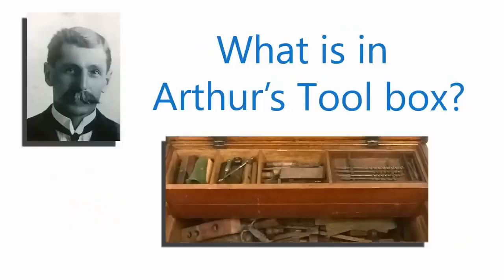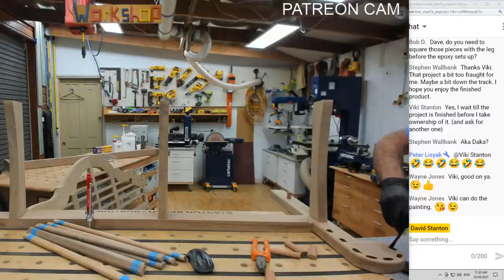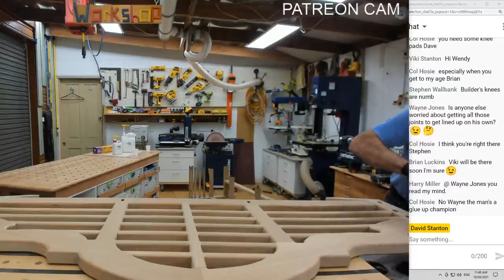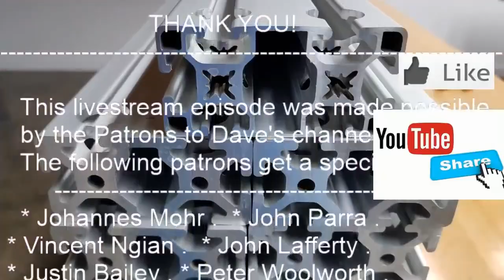ARCHIVED 18TH APRIL 2021 | Final assembly of Lutyens bench | Dave Stanton Live!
Final assembly of the Lutyens bench.
MAKE YOUR WOODWORKING EASIER! YOU NEED A STANTON BENCH LIKE MINE!

* If you enjoy my videos, Subscribe to the channel and click on the bell for notifications as to when I upload a video, it's free! ps. make sure you enable notifications as well.
* Johannes Mohr   * John Parra  * Vincent Ngian
* John Lafferty  * Peter Woolworth   * Brian Del Vecchio  * Justin Bailey * Brett Guthrie   * Hilton Bond  * Mike Deam  * Wayne Cargill *Matthew Raphael *John Lynch *  Mark Anderson

Coffee mug for new Patrons that support me from a certain level tier.